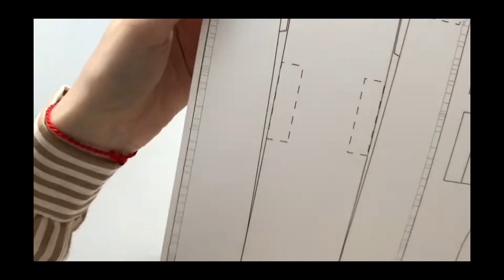Ay Fatihi Maketi Nasıl Yapılır?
Eğlenceli ve öğretici bir kâğıt model olan Ay Fatihi Uzay Mekiği kâğıt modeli ile çocuklarınız hoş vakit geçirecek.

Bu kâğıt modelin yapımı el becerisini ve göz koordinasyonunu destekleyicidir.

8 yaş ve üzeri çocukların rahatlıkla yapabileceği bir modeldir.

Bu model her yaş çocuğunuzun hayal gücünü geliştirerek yaratıcı oyunlar oynayabileceği bir modeldir.

Uzay mekikleri ilk defa 1981'de NASA tarafından kullanılmaya başlanan uzay araçlarıdır.